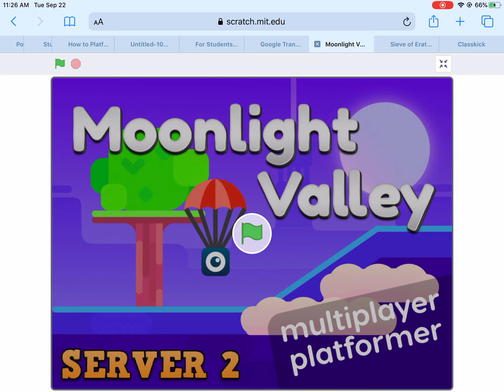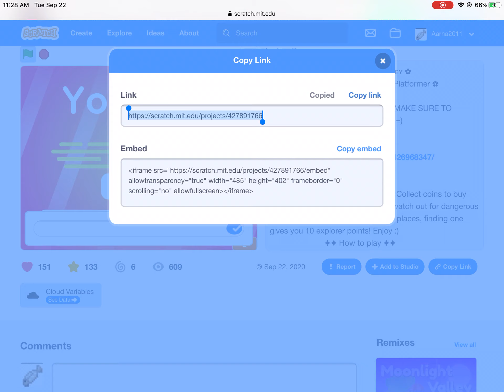Playing moonlight valley on scratch !